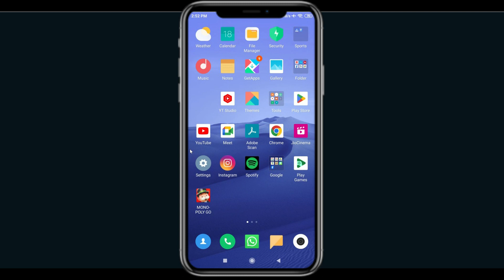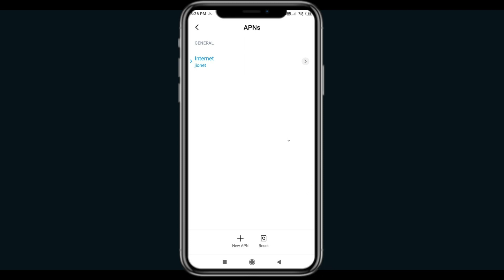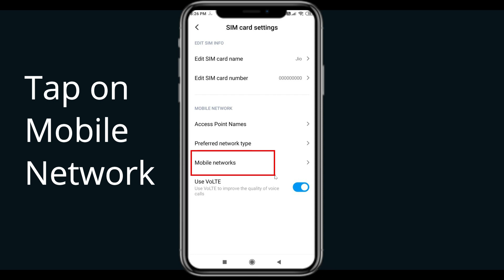How To Fix Invasion App Network Connection Problem Android & iOS| Invasion No Internet Error |PSA 24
In this video, I will show you How to Solve or Fix Fix Invasion App Network / Internet Connection Failed Error in Android & iOS Mobile Phone. Apart from that, if you are facing Invasion Connection Error issue then this tutorial will provide you exact solution.